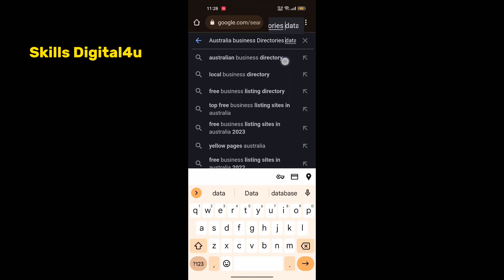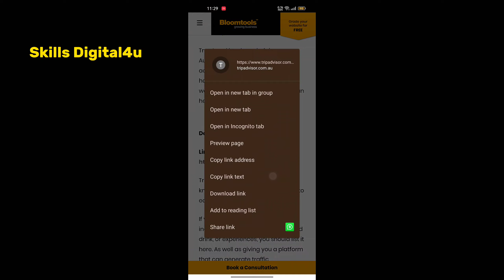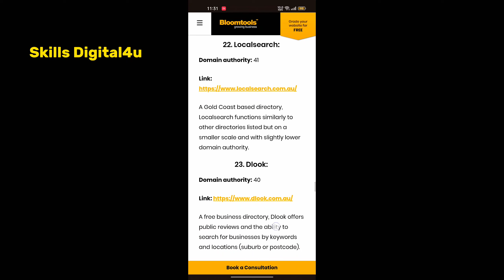How to Find Australia Business Directories Data from Google - Business Listing -Skills Digital4u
What is Local SEO?

Local SEO (Search Engine Optimization) refers to the practice of optimizing a website or online presence to improve its visibility and ranking in local search results. It involves implementing various strategies and techniques that help businesses show up in relevant local searches, such as "near me" or "in [city/town name]". The primary goal of local SEO is to attract more local customers to a business by improving its online visibility for relevant local search queries. This may include optimizing website content, creating local business listings, managing reviews, and utilizing other local search marketing tactics.

How to do Business Listing:
A business listing is an online profile that contains basic information about a business, such as its name, address, phone number, website, and hours of operation. Here are the steps to create a business listing:

Determine which directories to list on: Start by identifying the most relevant business directories for your industry and location. Popular directories include Google My Business, Yelp, Bing Places, and Facebook.

Claim or create your listing: If your business already has a listing on a directory, claim it to make updates and ensure accuracy. If not, create a new listing by providing accurate and complete information.

Add business information: Include your business name, address, phone number, website, and hours of operation. Use consistent and accurate information across all directories to avoid confusion.

Optimize the listing: Enhance your listing by adding high-quality photos, videos, and a description that accurately reflects your business. Use keywords in the description to improve visibility in search results.

Monitor and respond to reviews: Encourage customers to leave reviews on your listing and respond to all reviews, both positive and negative, in a timely and professional manner.

Update regularly: Keep your listing up to date with any changes to your business, such as new products, services, or hours of operation.

By creating and maintaining accurate and optimized business listings, you can improve your online visibility and attract more local customers to your business.

How to Find Business listing or Business Directories Data:

There are several ways to find business listing data:

Search Engines: Search for the business name or industry-related keywords on search engines like Google or Bing. You may find listings on search engine results pages (SERPs) or business directories.

Business Directories: Look up business directories like Yelp, Yellow Pages, and Angie's List to find business listings related to your industry or location.

Data Aggregators: Data aggregators collect business data from multiple sources and distribute it to various directories and search engines. Some popular data aggregators include Infogroup, Foursquare, and Localeze.

Local Government and Chamber of Commerce Websites: Check local government websites and chambers of commerce to find business listings in your area.

Online Databases: There are several online databases that provide business listings, such as Dun & Bradstreet, Hoovers, and Manta.

Once you have found the business listing data, you can use it to update your own business listing, build a marketing list, or conduct competitor research. It's important to ensure the accuracy and consistency of the data to avoid confusion for potential customers.